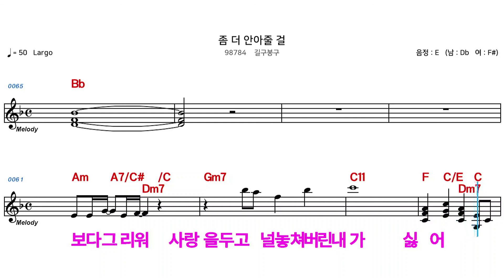(MR) 좀 더 안아줄걸 - 길구봉구